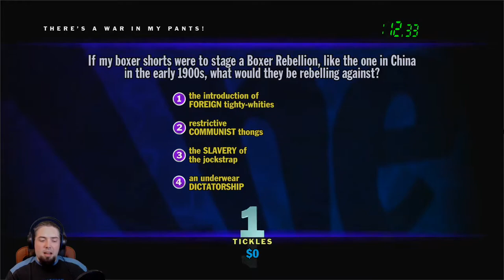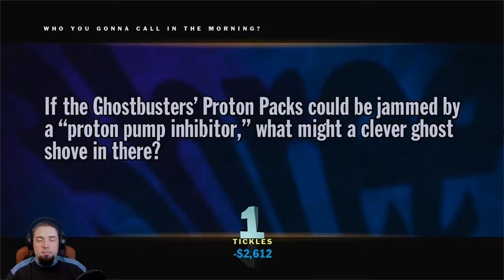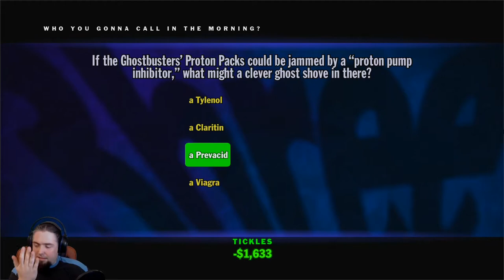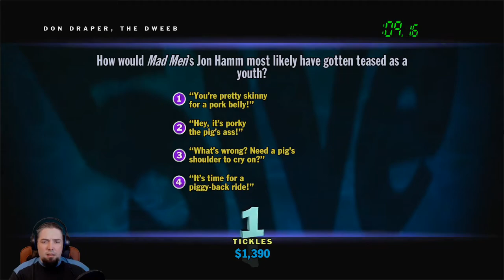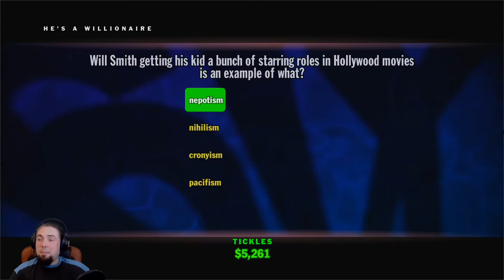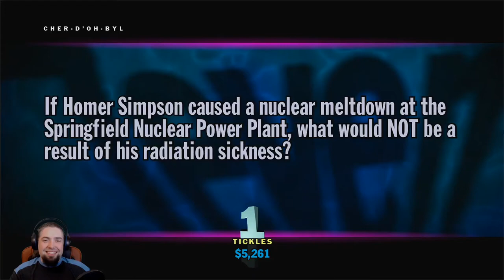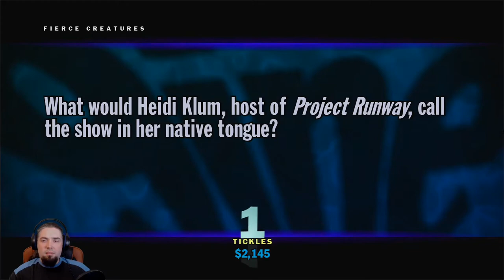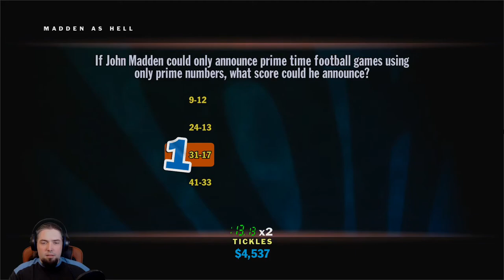Let's Play YDKJ - Episode 262: 2011 Ep 26, Owensville H.S. Lost And Found Outlet Store